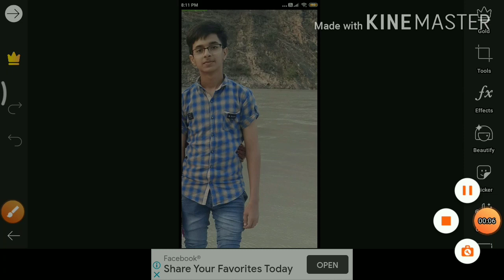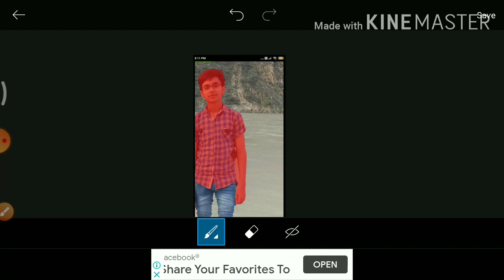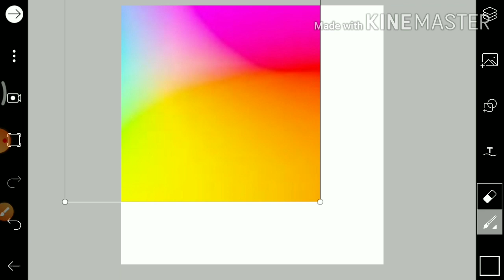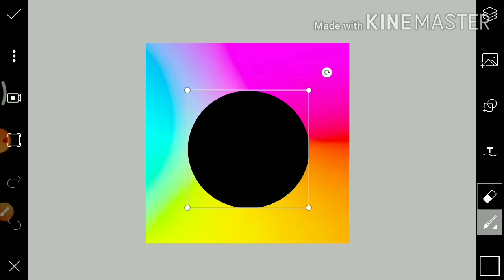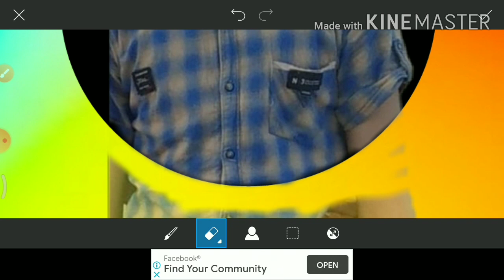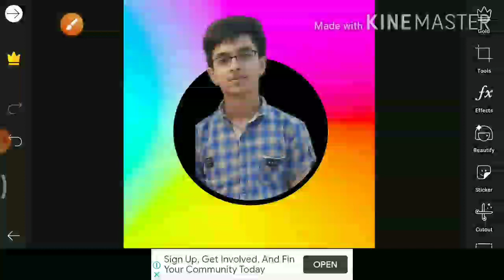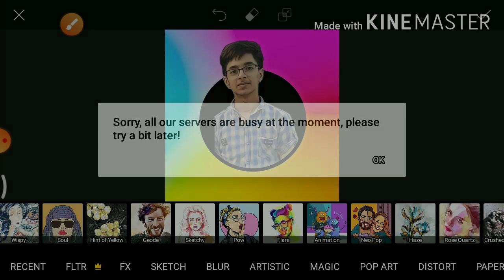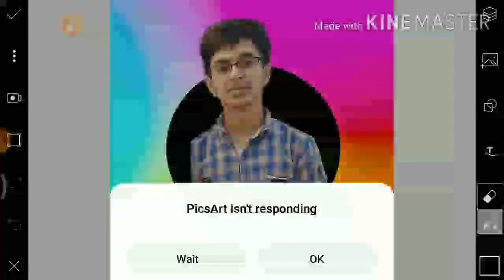cartoon picture tutorial || cartoon editing tutorial || how to make carton logo full tutorial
Hello friends today I came with new video about how to create cartoon picture from picsart fullpicsart cartoon editing  tutorial picsart cartoon photo editing
how to make cartoon logo

how to make cartoon picture
how to make cartoon picture on PicsArt
full tutorial for cartoon picture on PicsArt
PicsArt tutorial
step by step full tutorial of cartoon making on PicsArt

full tutorial
gautam editor
full tutorial